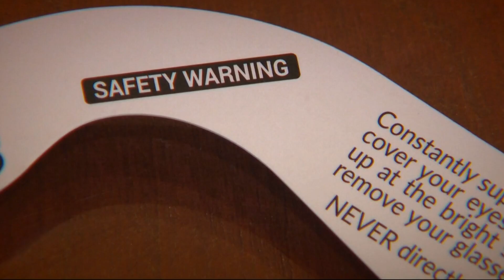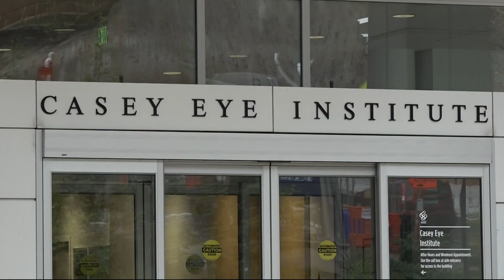Here's a few things to keep in mind ahead of the solar eclipse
Parts of Oregon will be right in the path of annularity for this "ring of fire" eclipse, which is where you want to be for viewing. Local experts provide insight and advice on how to safely prepare for the upcoming solar eclipse.